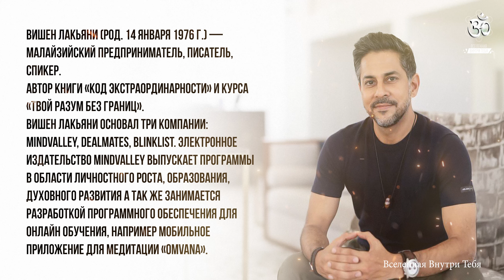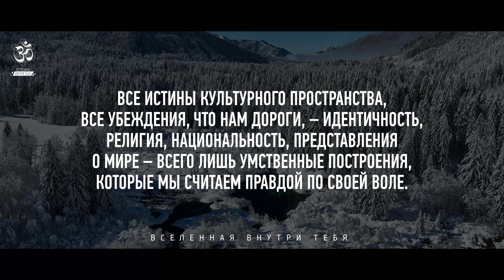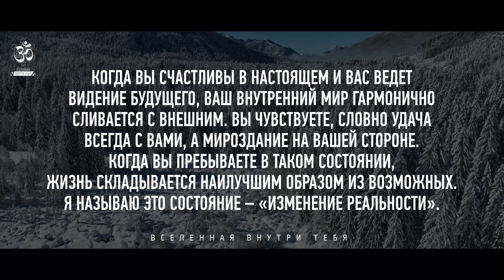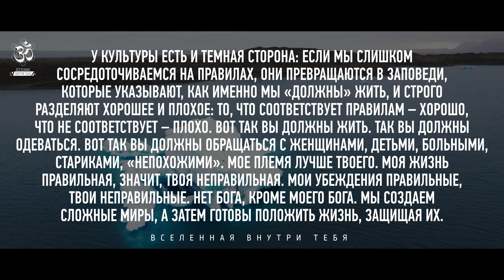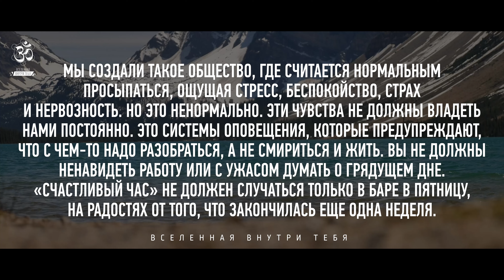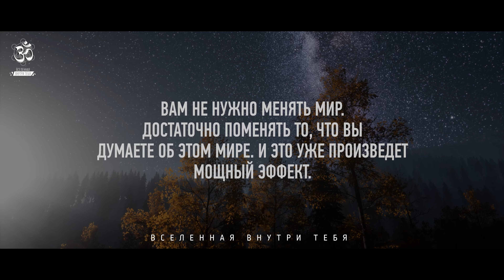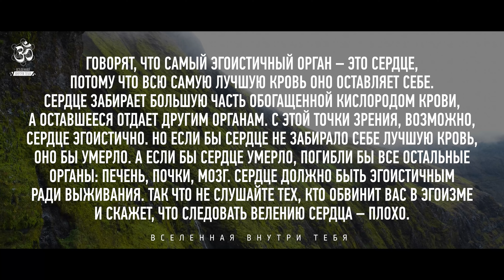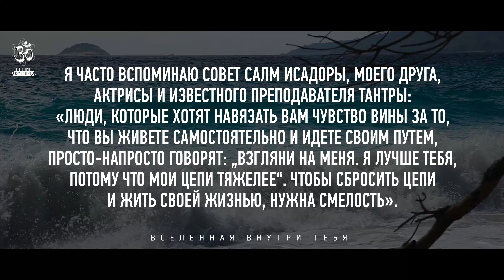Вишен Лакьяни. Самые выдающиеся люди в мире не делают карьеру. Они следуют своему призванию.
Вишен Лакьяни (род. 14 января 1976 г.) — малайзийский предприниматель, писатель, спикер.
Автор книги «Код Экстраординарности» и курса «Твой Разум Без Границ».
Вишен Лакьяни основал три компании: Mindvalley, Dealmates, Blinklist. Электронное издательство Mindvalley выпускает программы в области личностного роста, образования, духовного развития а так же занимается разработкой программного обеспечения для онлайн обучения, например мобильное приложение для медитации «Omvana».
Лакьяни основал фестиваль личностного роста для предпринимателей «A-fest», является членом инновационного совета фонда «X Prize».
Его книга «Код Экстраординарности» основана на предположении Лакьяни о том, что восприятие жизни определяется культурным пространством и вытекающими из него установками. Он предлагает собственную десятишаговую систему освобождения от навязанных обществом убеждений. Книга заняла десятое место в списке бестселлеров по версии New York Times. В 2018 году книга стала финалистом премии "Деловая книга года в России".

🔊 Озвучено с помощью ИИ